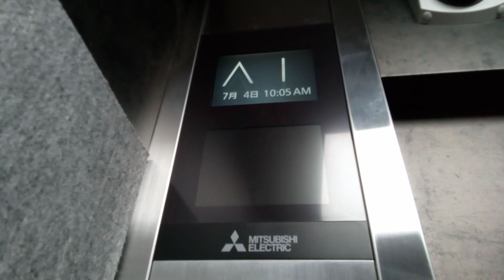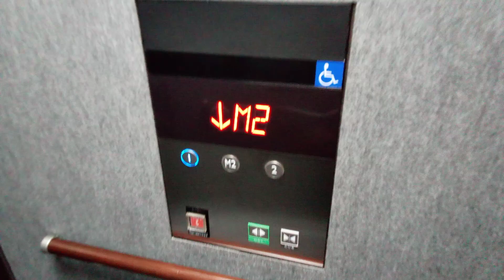三菱エレベーター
しらす食堂はなはなにあります。機種は第4世代アクシーズです。しらす食堂はなはなは2020年5月30日(土)に開業しました。第5世代アクシーズかと思いきや 第4世代アクシーズでした。
メーカー:三菱
設置年:2020年
定員:9名
積載:600kg
キャンセル機能:あり
アナウンス:あり
戸閉ブザー:なし
到着ベル音:なし
ボタン確認音:なし
停止階:1.M2.2
停止可能階:1.M2.2
撮影:NEC LAVE Tab E 8HD1 PC-TE508BAW (2023年7月4日撮影)